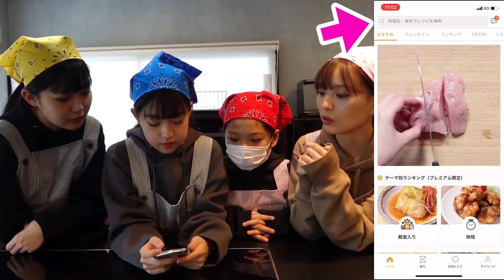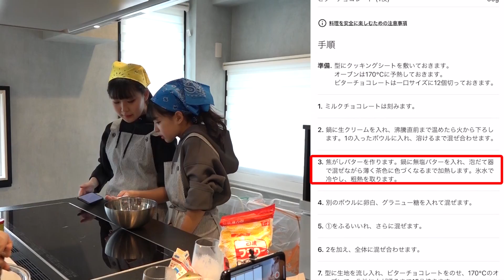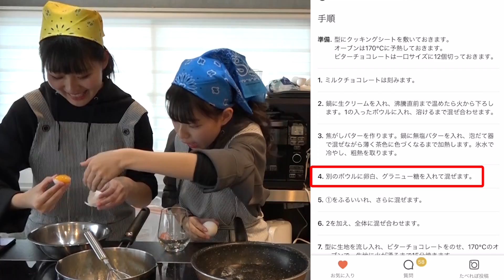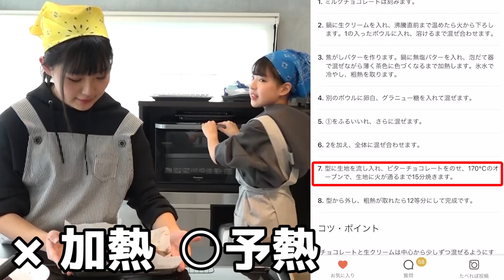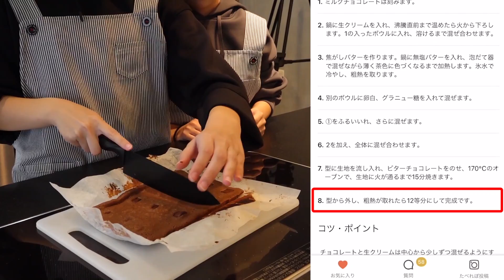三姉妹とママでおかし作り対決してみた…！【生チョコ】【フィナンシェ】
●【抽選で5名様に】みなみのサイン入り色紙が当たるキャンペーン実施中！
※クラシルアプリをダウンロードしている方が当選の対象となります。

(応募期限：2020/2/29 23時59分)

MINAMIのSNS💙

ファンレター送付先：東京都渋谷区神宮前3-1-30 Daiwa青山ビル4F